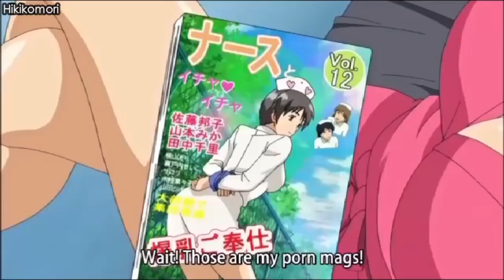caught panty sniffing hentai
help me grow this channel thnx